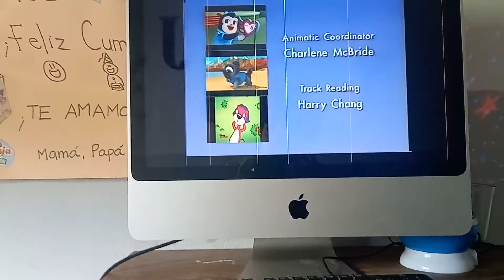Fandame Crédits 27 My BIRTHDAY